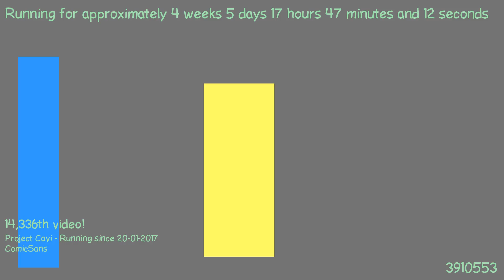1487865084 - Webdriver Cavi - F_1